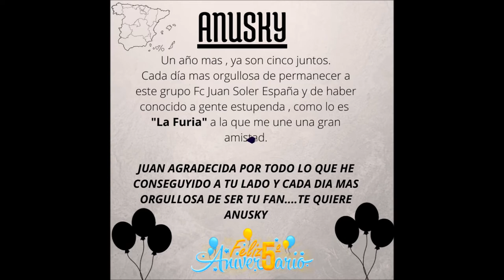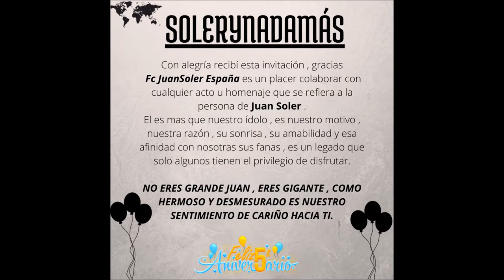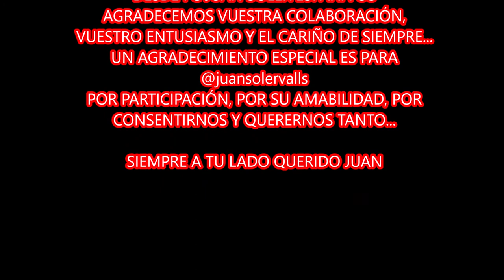5ª ANIVERSARIO FC JUAN SOLER ESPAÑA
26 de Julio, un año más estamos de celebración. Cinco años juntos, unidos por este proyecto Fc Juan Soler España, con el que tratamos cada día de homenajear la trayectoria profesional de Juan Soler,  su extensa carrera actoral, y de dejar claro a todo el mundo, que estamos cerca del mejor actor, y de un increíble ser humano.